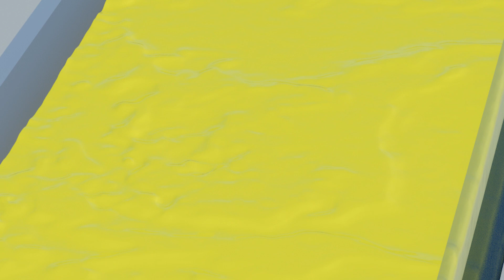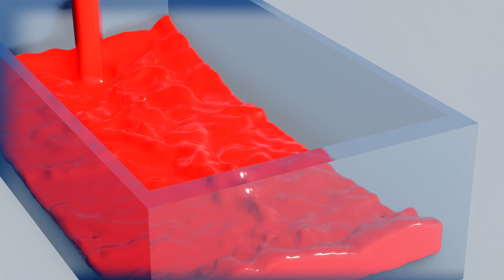Five Little Monkeys Jumping On The Bed +more Nursery Rhymes Song for kids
Seven Steps